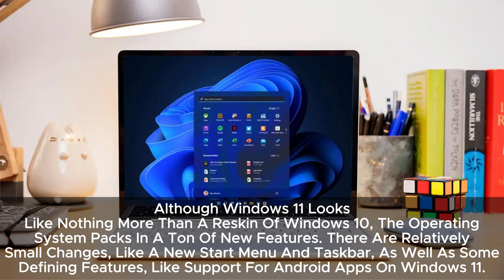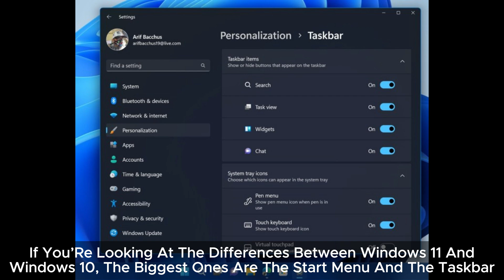Windows 10 vs. Windows 11: Which is Faster?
We’ll be diving deep into the technical aspects of both operating systems, including memory management, boot times, and more. Join us as we explore the world of Windows and computing!